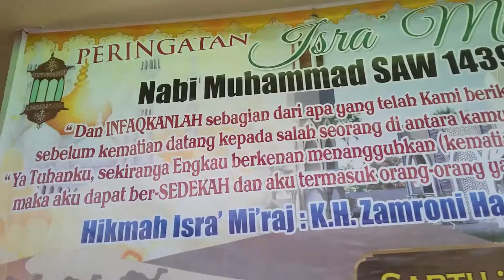Peletakan Batu Pertama Pembangunan Masjid Babussalam Duta Bandara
Kubu Raya. Susasana saat setelah dilakukannya prosesi peletakan Batu Pertama pembangunan Masjid Babussalam Duta Bandara Kubu Raya oleh Sekda, mewakili Bupati Kubu Raya H.Rusman Ali, tanggal 14 April 2018/28 Rajab 1439 Hijriah.  Video recorded by Asep Haryono